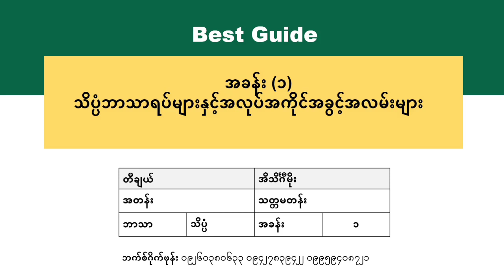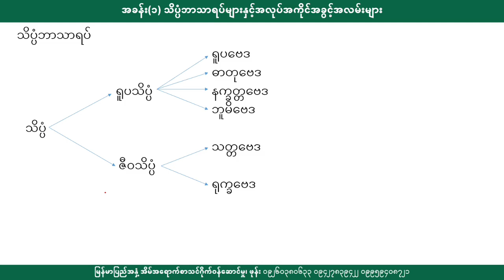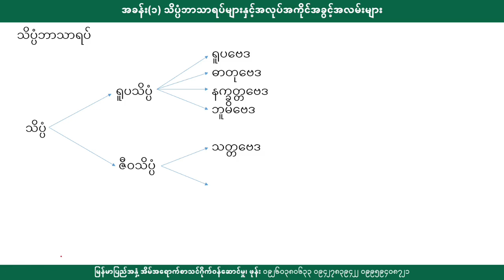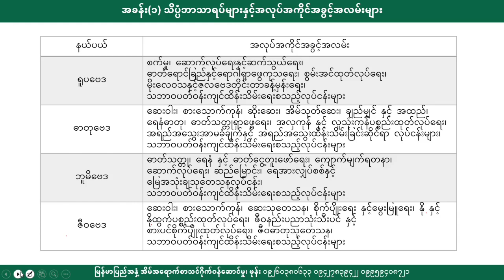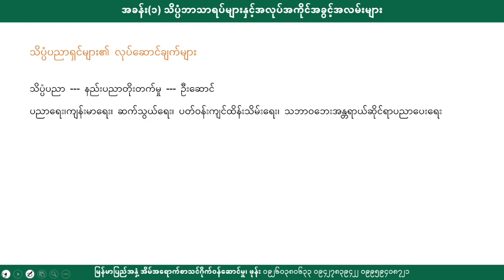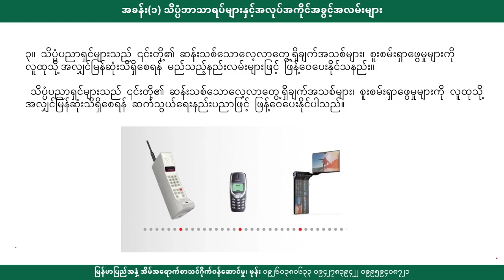[BG] Grade 7 Science - သိပ္ပံ၏သဘောသဘာဝ အပိုင်း(၂)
အတန်း - Grade 7 စနစ်သစ်
ဘာသာရပ် - သိပ္ပံ
ခေါင်းစဥ် - အခန်း(၁-၃) သိပ္ပံဘာသာရပ်များနှင့်အလုပ်အကိုင်အခွင့်အလမ်းများ, အခန်း(၁-၄) သိပ္ပံဆိုင်ရာအဖွဲ့အစည်းနှင့် သိပ္ပံပညာရှင်များ၏အခန်းကဏ္ဍ

အောက်ပါလင့်ခ်ကိုနှိပ်ပြီး အတန်းစုံစမ်းအပ်နှံနိုင်ပါသည်။